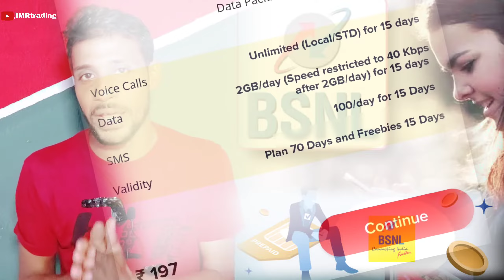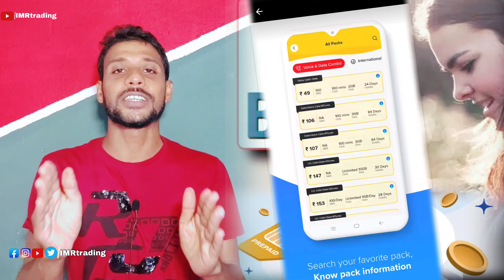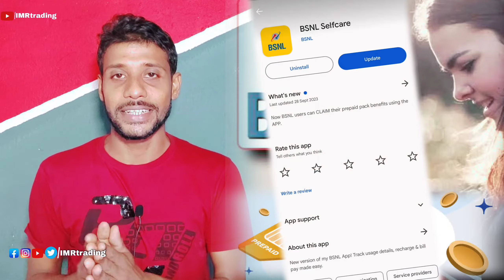BSNL prepaid Hidden recharge plan | bsnl Best plan कैसे निकाले! | BSNL Selfcare top recharge plan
👨‍🔧Video Content 👨‍🔧
💥👉RELATED QUERIES👈💥
BSNL prepaid hidden recharge plan
BSNL best plan kaise nikale
BSNL selfcare top recharge plan
BSNL hidden recharge offers
Thanks
Sincerely,

𝗜𝗠𝗥𝘁𝗿𝗮𝗱𝗶𝗻𝗴
IMRAN MONDAL
Form Howrah West Bengal INDIA 🇮🇳
LiveChat
Hi
I am imran
Keep Watching 📽️
𝗜𝗳 𝗬𝗼𝘂 𝗪𝗮𝗻𝘁 𝗧𝗼 𝗛𝗲𝗹𝗽 𝗖𝗵𝗮𝗻𝗻𝗲𝗹
UPI- imrtrading@apl
______________Thank you______________